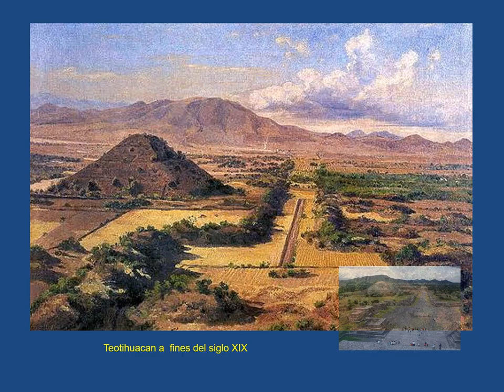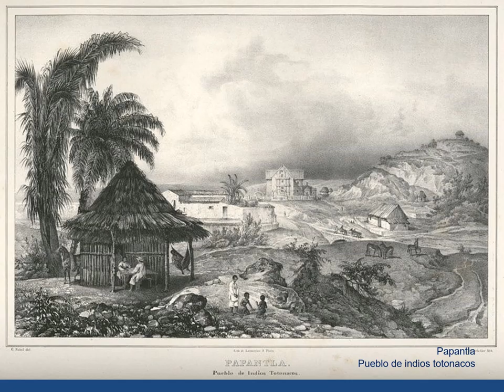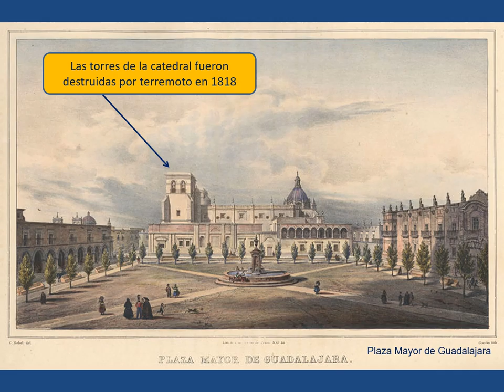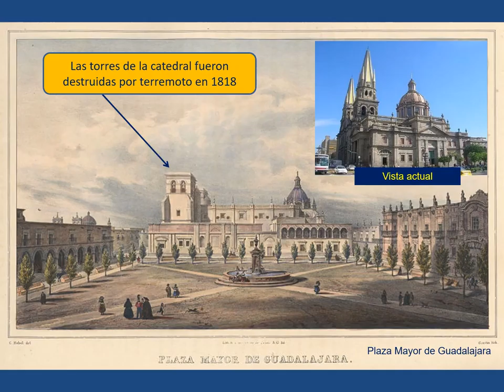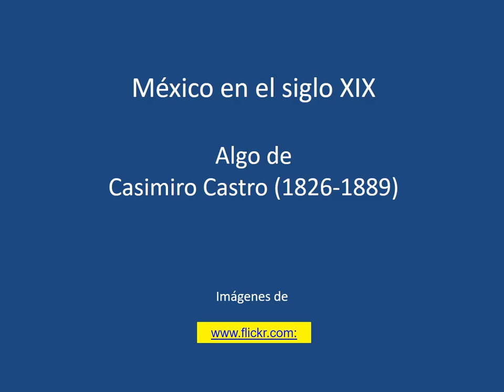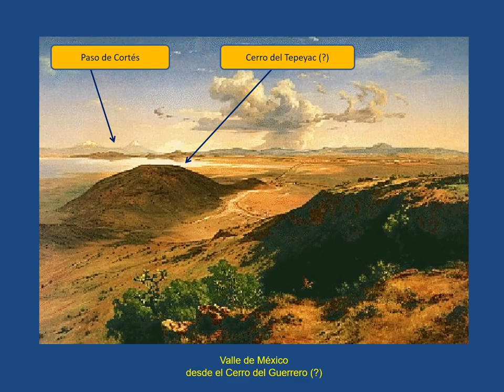Painting Litographie Méxicaine du 18e et 19e